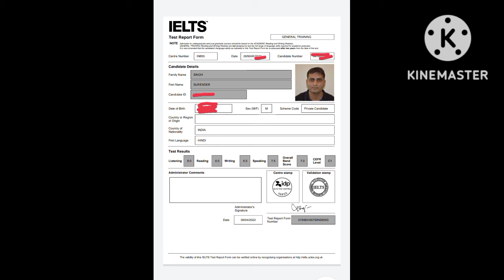How one can score 7 band in IELTS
How to score 7 band or more in IELTS